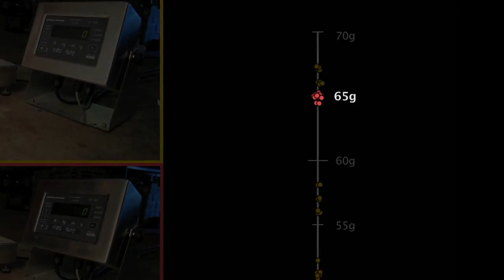Vic Firth Titan : la baguette magique ! ( La Boite Noire )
Vic Firth présente les TITAN, des baguettes révolutionnaires.
« Dans la mythologie grecque », mentionne M.Firth, « les Titans étaient de puissants dieux qui régnaient pendant l'Age d'Or.  La simple évocation du mot « Titan » inspire une force immense et résistante. Maintenant il existe une nouvelle baguette chez Vic Firth qui possède les mêmes qualités ».
Les baguettes TITAN ont été conçues avec une technologie révolutionnaire afin d'optimiser la durée de vie et la jouabilité. Fabriquée à partir d'un alliage supérieur en  fibre de carbone issu de l'industrie aérospatiale, chaque baguette possède le même poids et timbre, tout en offrant une résistance supérieure. Et le plus étonnant, c'est que ces baguettes ne sacrifient ni le son, ni le toucher du bois. Il s'agit sans doute des baguettes les plus résistantes jamais créées.
Vic avoue, « Je n'avais jamais vu de baguettes synthétiques, quel qu'elles soient, capables d'allier autant de puissance avec le feeling et le son du bois -- jusqu'à maintenant. Les TITAN ne ressemblent à aucune autre baguette ! »
Les baguettes TITAN sont disponibles en 5B -- un des modèles les plus populaires au monde. Testées activement par des batteurs professionnels en situation de répétition, enregistrement et concert, ces baguettes durent beaucoup plus longtemps que les modèles en bois.
« Si vous voulez du poids, de la puissance, de l'homogénéité et une durée de vie rentable pour votre porte-monnaie », conclue Vic, « alors allez-y et mettez le pouvoir des TITANS dans vos mains »